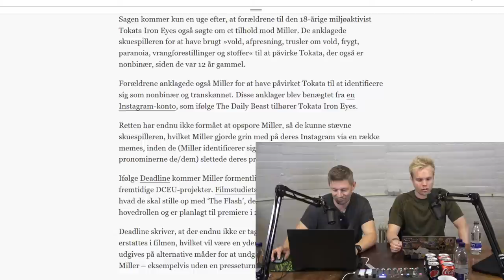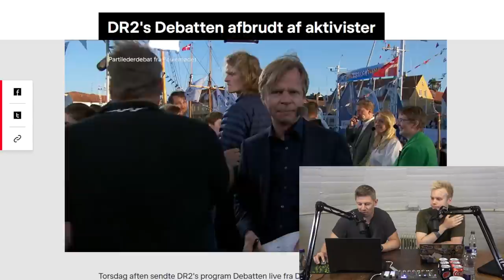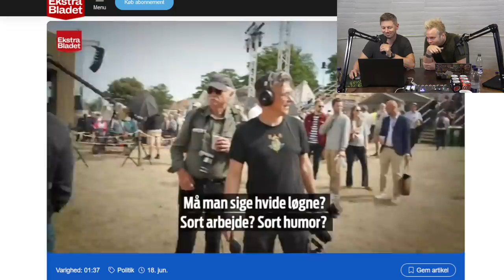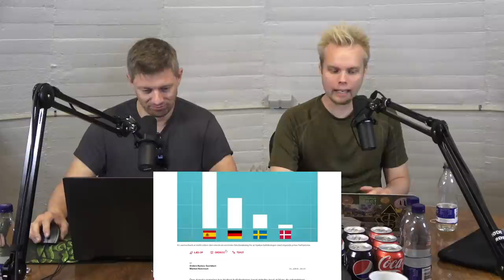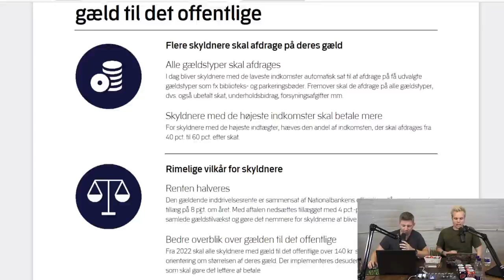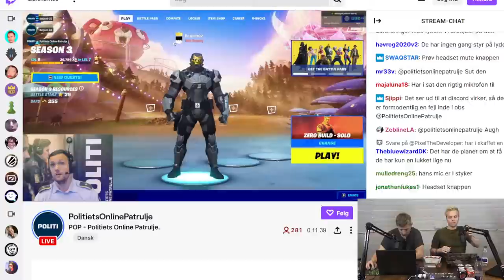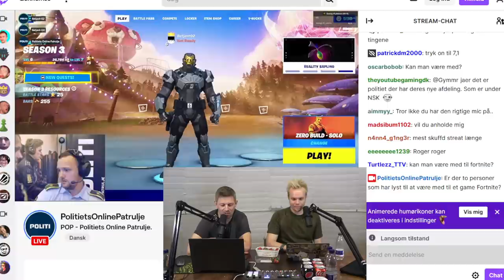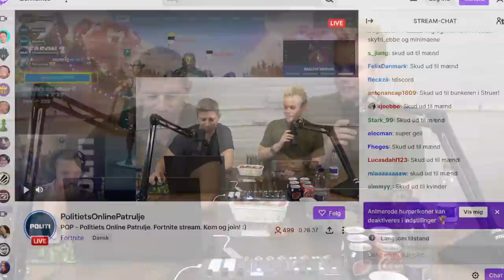RAIDER POLITIETS LIVESTREAM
Der er sket så meget random gak i løbet af den sidste uge - det gennemgår vi selfølgelig, men vi tager simpelthen også og laver YP's 3. Twitch raid nogensinde. I denne omgang rammer vi Politiets Online Patrulje, der sidder klar til at spille Fortnite og Minecraft. Så join os i ugens bedste troll!

Bruger du ikke allerede en VPN? Hvis du køber StrongVPN via Ytringspligt sikrer du dit privatliv på internettet og støtter proaktivt op om podcasten!

Ytringspligt er en uafhængig podcast produceret af Alexander Valeur @Eventyrmand og @Lars Andersen